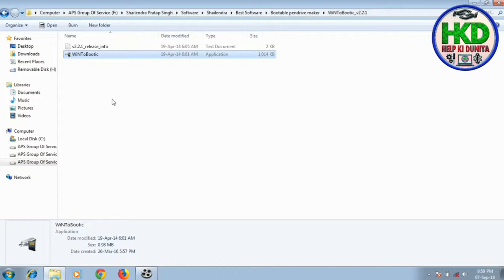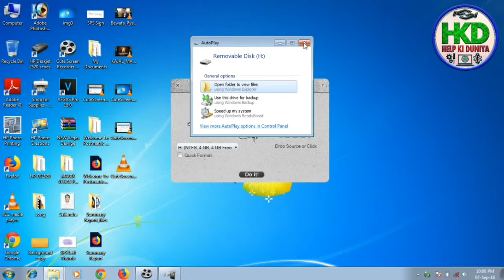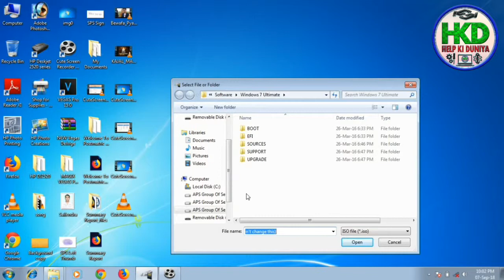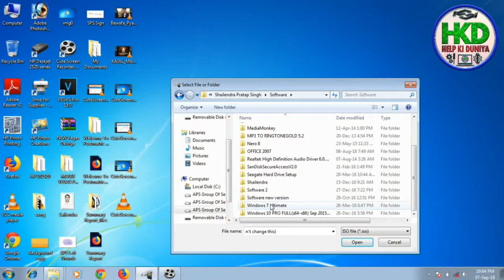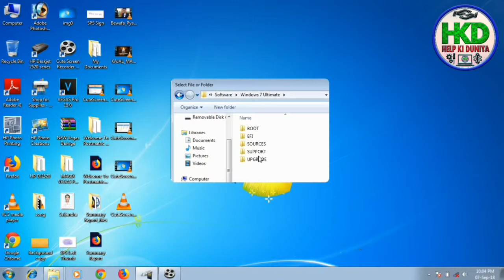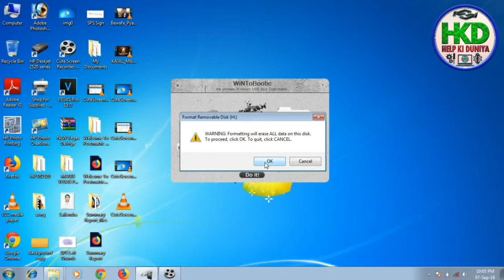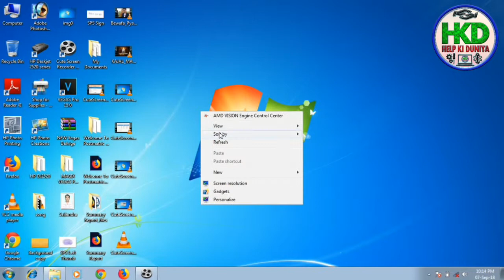Bootable Pendrive Kaise Banate Hain | How To Make Bootable Pendrive | Pandrive Bootable Kaise Banaye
Hello Dosto "Help Ki Duniya" Youtube channel Mai Apka Hardik Swagat Hai.

नमस्कार दोस्तों,
                      मैं शैलेन्द्र प्रताप सिंह
आज आपको इस वीडियो में बताऊँगा कि कैसे आप अपने घर पर ही विण्डोज़ इन्स्टॉल करने के लिए बूट एबल पेन ड्राइव बना सकते हैं बहुत ही आसान तरीके से।
तो दोस्तों इस वीडियो को लास्ट तक जरूर देखें जिससे कि आप बूट एबल पेन ड्राइव आसानी से बना सकें ।

And
Love You. !

आप हमारे दोस्त बनकर हेल्प की दुनिया में शामिल होना चाहते हैं तो लाल रंग में लिखे सब्सक्राइब SUBSCRIBE बटन को दबाइए और नए वीडियो सबसे पहले देखने के लिए घण्टी को भी दबाइए दबाना बिलकुल न भूलें।

धन्यवाद !